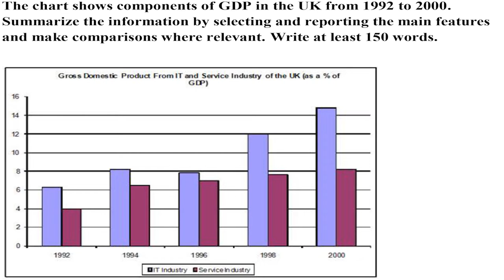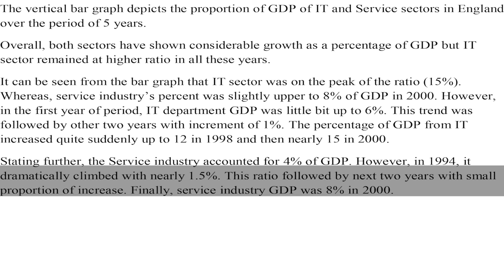IELTS Academic Task 1 - Bar Graph Sample Answer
The chart shows components of GDP in the UK from 1992 to 2000. Summarize the information by selecting and reporting the main features and make comparisons where relevant. Write at least 150 words.